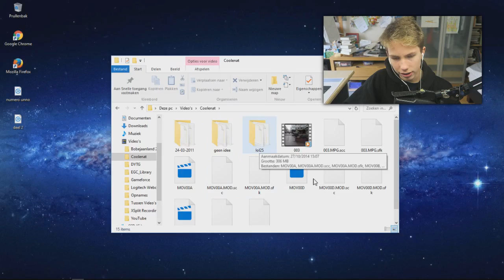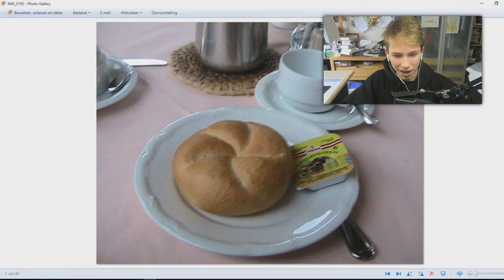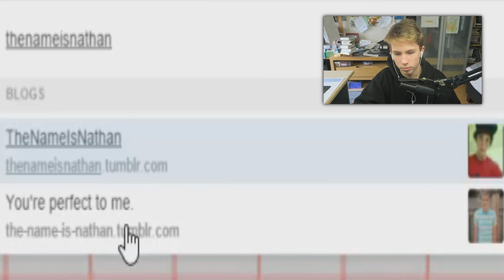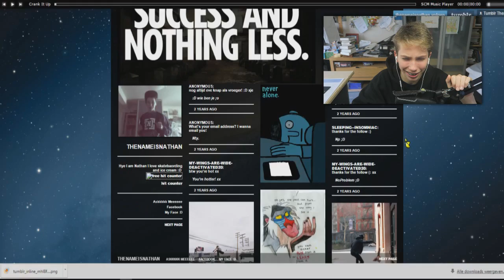REAGEREN OP OUDE FOTO'S !